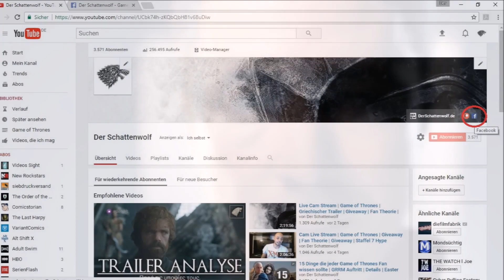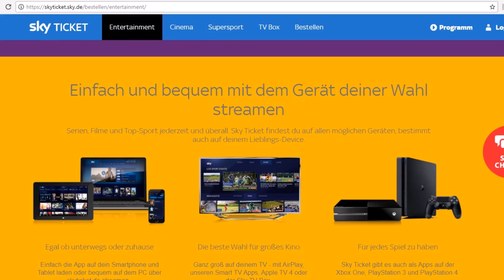Beric Dondarrion ein Feuer Wiedergänger | George RR Martin Interview | Game of Thrones | Staffel 7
Intro Instrumental von Natterdarmus Beatz Vielen Dank dafür!!!

Willkommen auf meinem Kanal, auf dem ihr jede Woche mind. eine Fan Theorie, eine Folgenanlayse + Besprechung + mind. einen Live Stream jeden Sonntag  zu Game of Thrones auf deutsch bekommt!